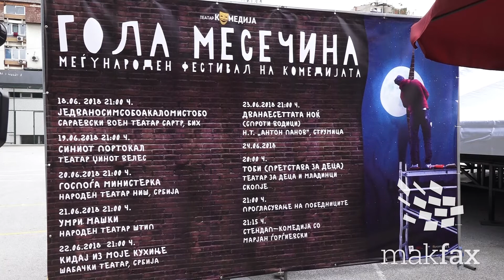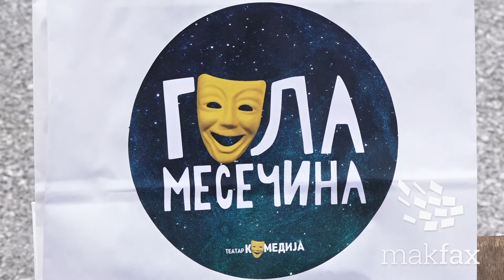Почнува „Гола месечина“, фестивал на комедијата